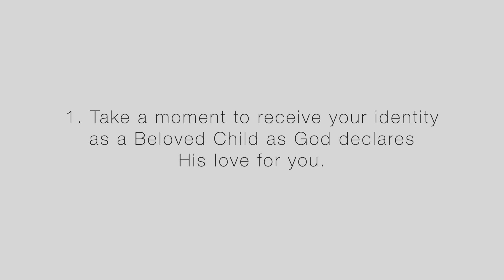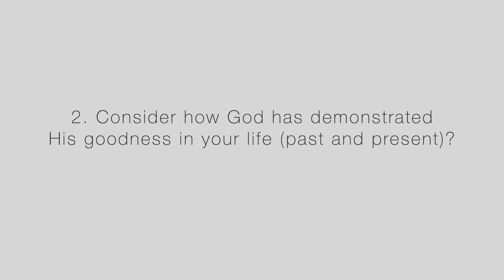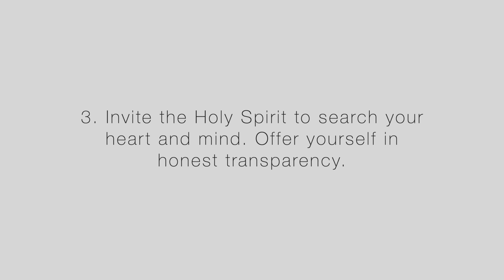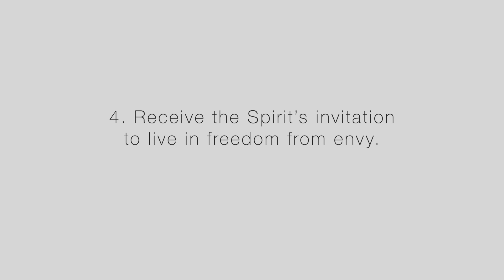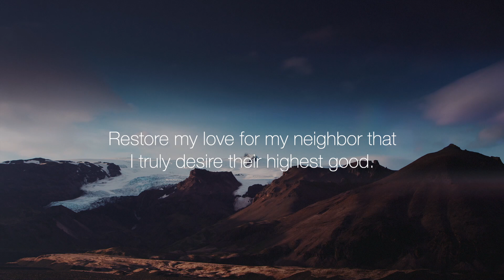Undo | Spiritual Practice Envy